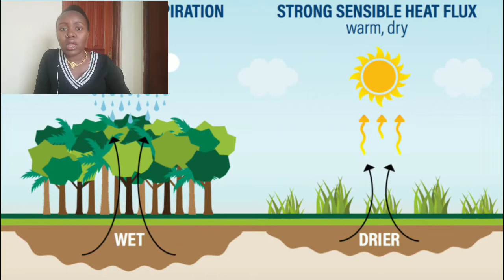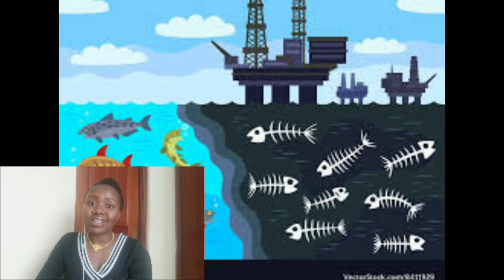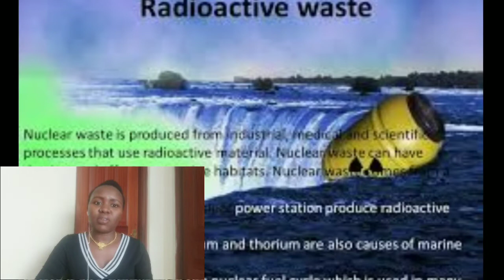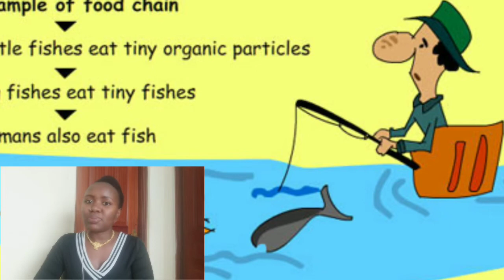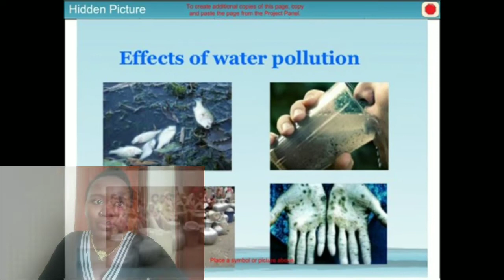BBI BETWEEN HUMANS AND MOTHER NATURE : PART 1- WATER POLLUTION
It is our responsibility to take care of our water sources.